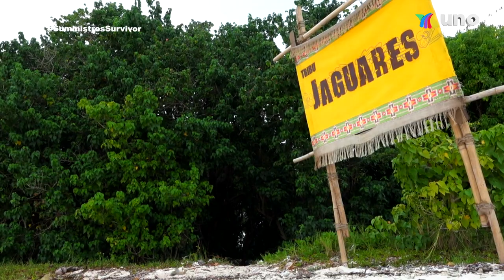Jacky asegura que el romance entre Yusef y Viridiana es falso. | Survivor México 2022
Kenta no le presta atención a la supuesta relación entre Yusef y Viridiana. Jacky asegura que el romance entre Yusef y Viridiana es falso en Survivor México. Yusef confesó que no estaba listo para una relación pero notó algo especial en Viridiana.